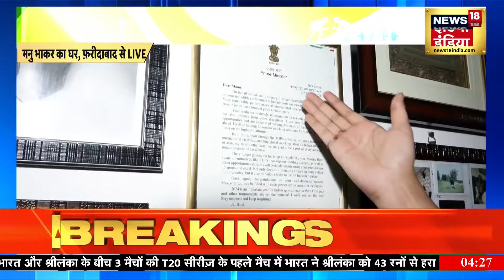Paris Olympic 2024: Manu Bhaker पर उनकी मां का बड़ा खुलासा, बताया- पिस्टल सिरहाने रखकर सोती है बेटी